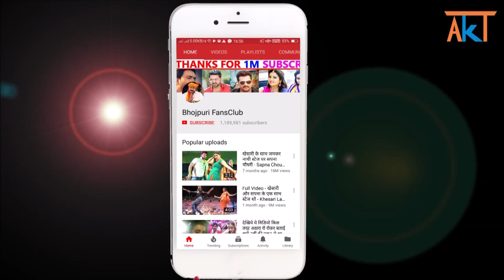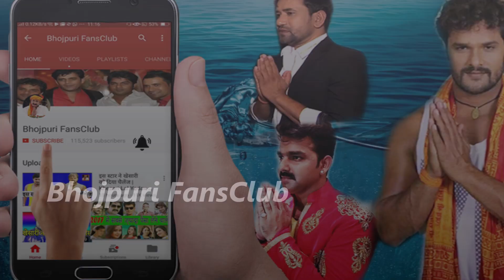Khesari Lal Yadav ने क्या बोला Kajal Raghwani के बारे में ये Video देखिये - Bhojpuri FansClub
Credit & Thanks : - Khesari Lal, Kajal Raghwani